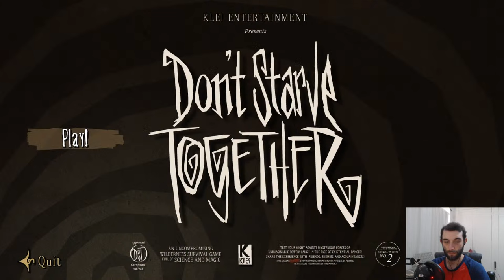New Wurts Only Community Server | Don't Starve Together - Wurts Only (#1)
A new world for mermfolk!